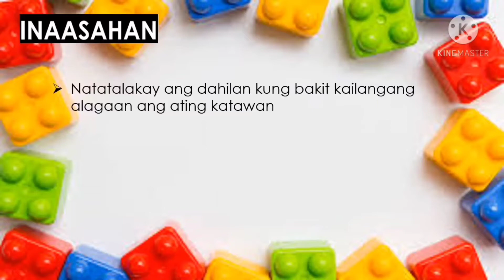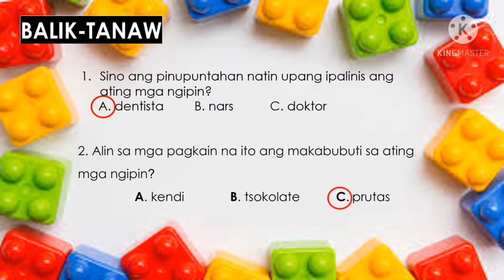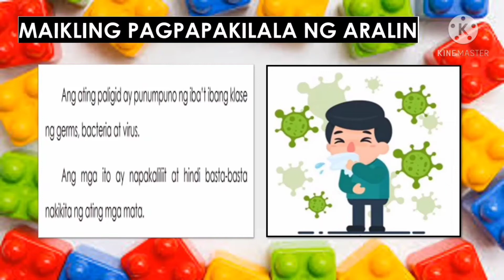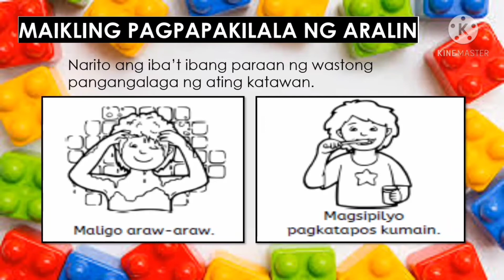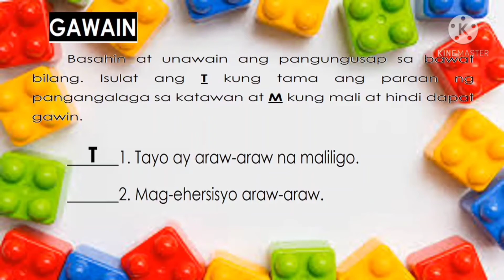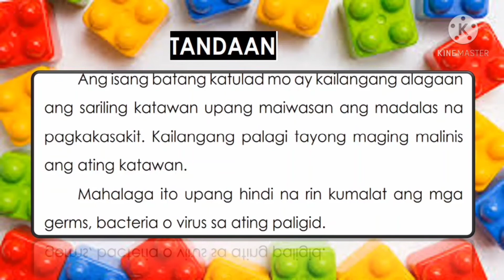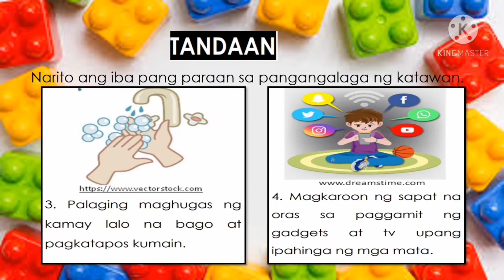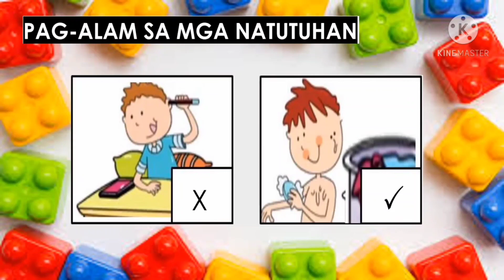HEALTH 2 - Katawan Ko, Alagaan ko! : Module 7 Quarter 2